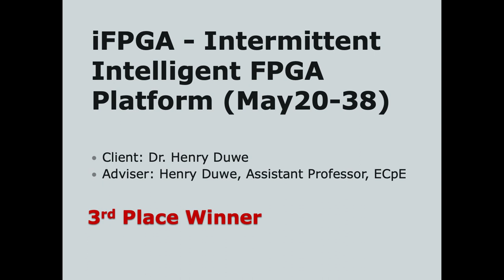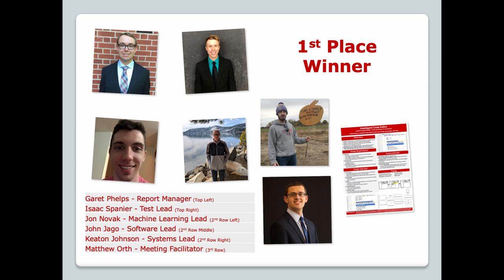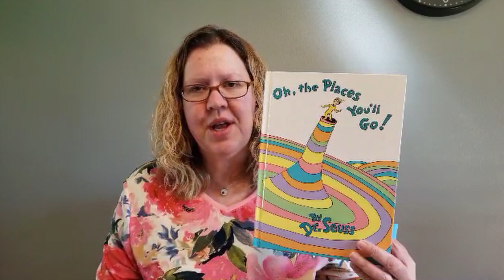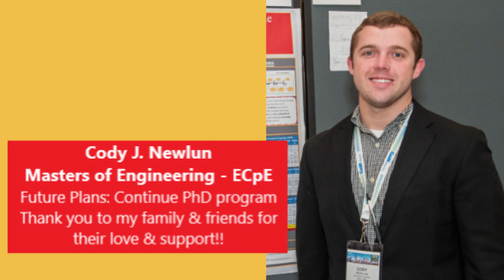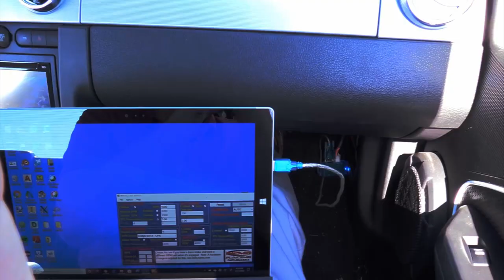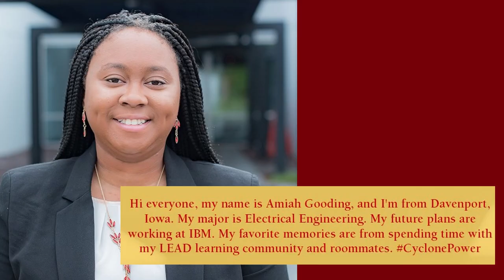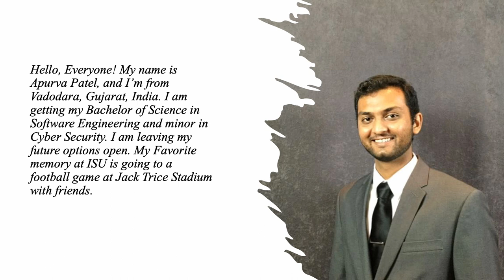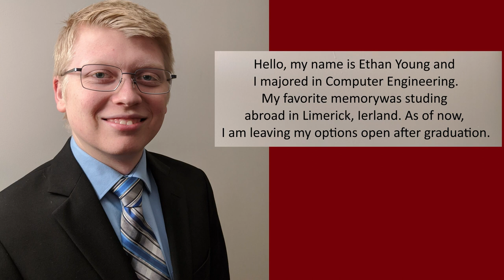Spring 2020 Commencement Reception - Electrical & Computer Engineering